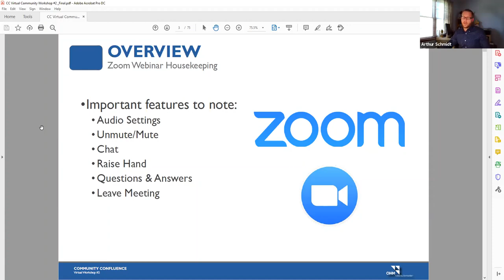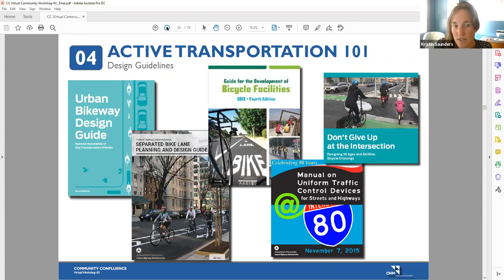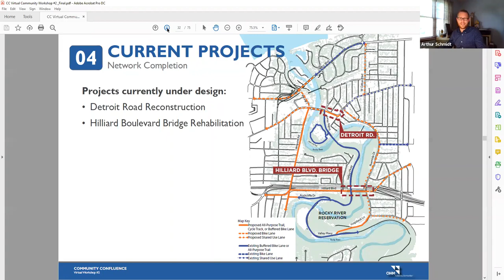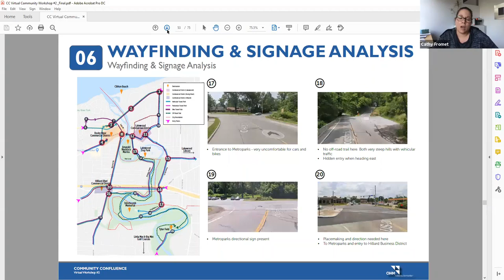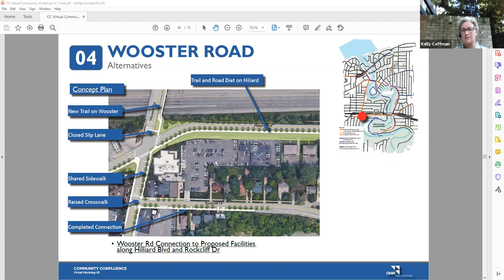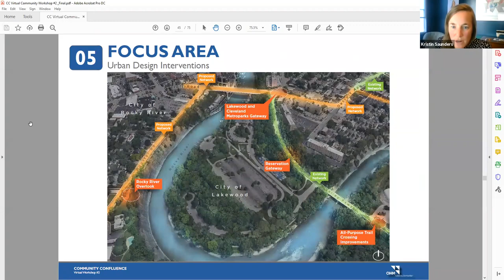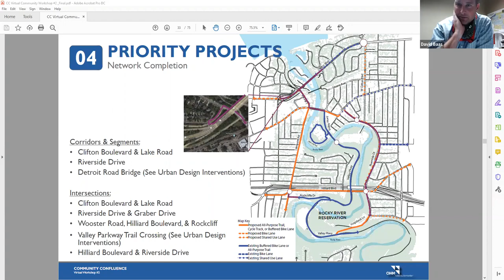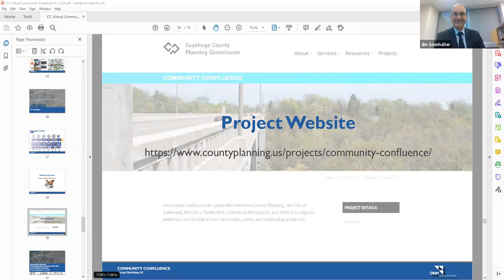Community Confluence Virtual Community Workshop #2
This virtual workshop was held on Thursday, September 3, 2020.